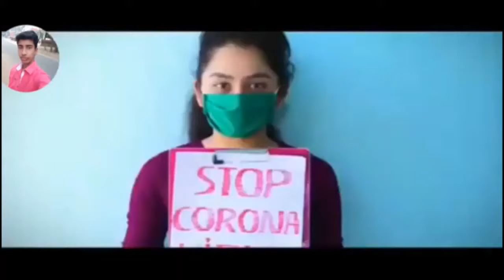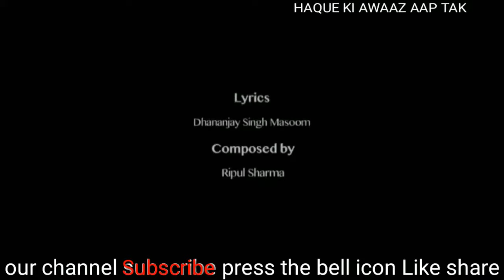Insan H Insan Hi Rahe /New Song 2020//DOCTOR STRANGE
Your Questions 👇
sahi rahe song
sneh hi rahe
insa hi rahe
insaan hai insaan hi rahe
se hi rahe song
sneh hi rahe song
insa hai insaan song
insa hai tu insaan hi rahe
insan hi insan hi rahe
se hi rahe
hi rahe
sath hi rahe song
sneh hi rahe hindi song
insa h insa hi rahe
insha hai insha hi rhe
meri rahe sneh hi rahe
sne hi rahe sne hi rahe ringtone

Your questions👇
se hi rahe
insaan hai insaan hai rahe
sneh hi rahe
sneh rahe song
sahi rahe song
usne hi rahe